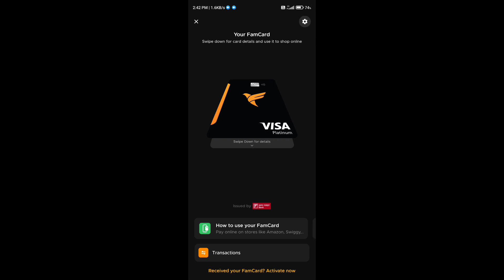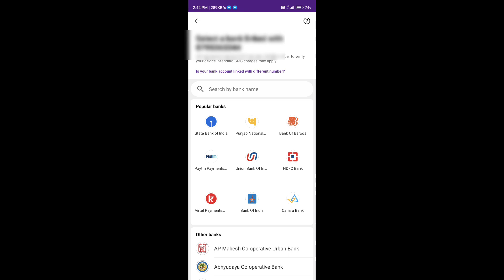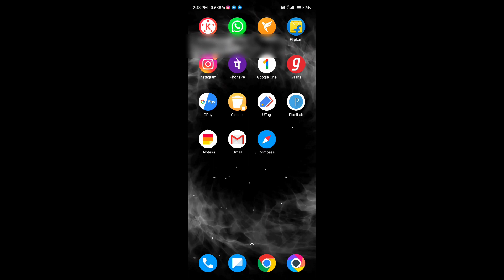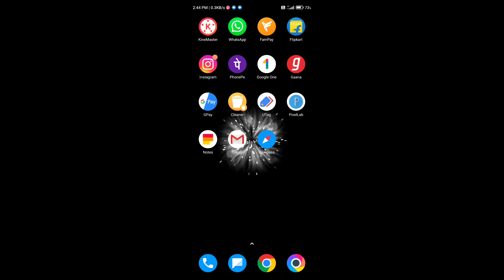fampay ko phonepe se kaise link kare || फेम पे अकाउंट फोन पे से कैसे लिंक करें 2022 ?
About this video:
fampay account ko phonepe se kaise link kera

mujhe bus 5 log de do rahu

Note:- This video Make Education Purpose not For miss use